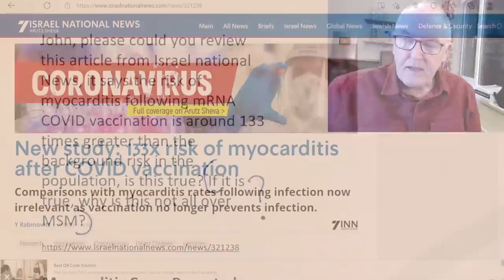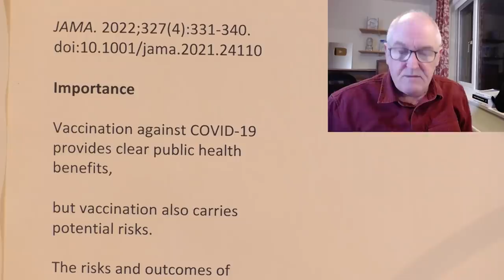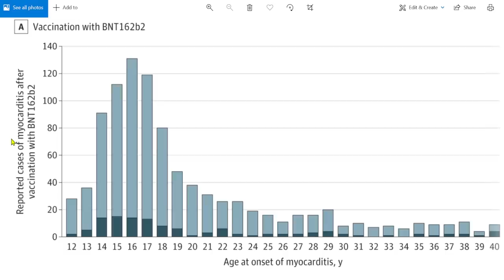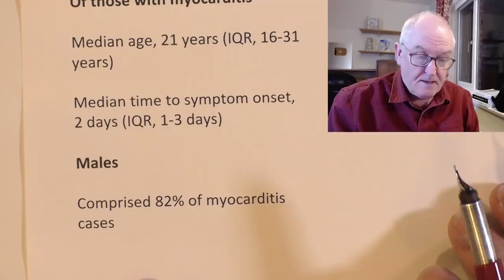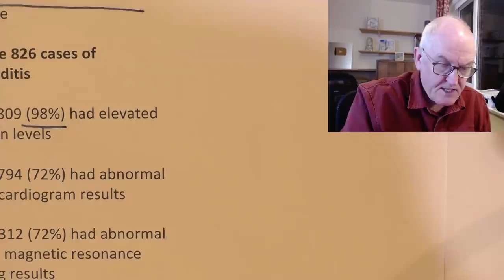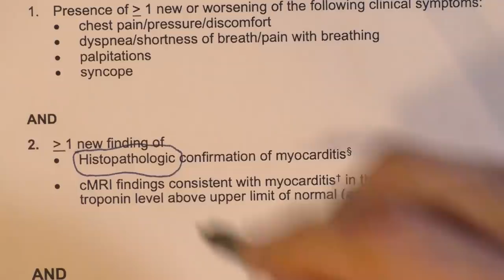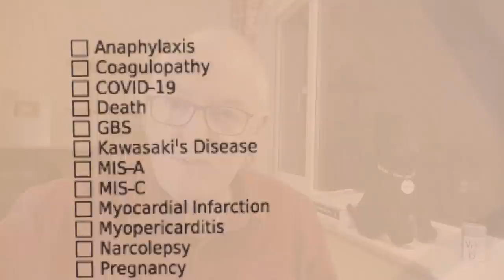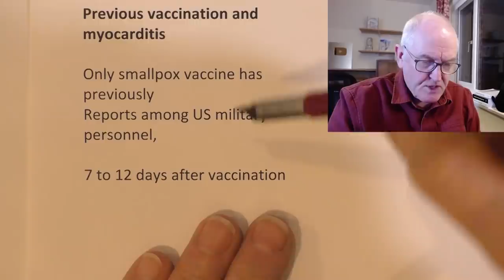Myocarditis after vaccination, firm data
John, please could you review this article from Israel national News, it says the risk of myocarditis following mRNA COVID vaccination is around 133 times greater than the background risk in the population, is this true? If it is true, why is this not all over MSM?

Myocarditis Cases Reported After mRNA-Based COVID-19 Vaccination in the US From December 2020 to August 2021 (25 January)

JAMA. 2022;327(4):331-340. doi:10.1001/jama.2021.24110

Importance

Vaccination against COVID-19 provides clear public health benefits,

but vaccination also carries potential risks.

The risks and outcomes of myocarditis after COVID-19 vaccination are unclear.

To describe reports of myocarditis and the reporting rates after mRNA-based COVID-19 vaccination in the US.

Descriptive study

Reports of myocarditis to the Vaccine Adverse Event Reporting System (VAERS)

After mRNA-based COVID-19 vaccine administration

Between December 2020 and August 2021 in

n = 192,405,448 older than 12 years of age in the US

During the analytic period

BNT162b2 vaccine, 12 years and older

mRNA-1273 vaccine, 18 years and over

Exposures

Vaccination with BNT162b2 (Pfizer-BioNTech) or mRNA-1273 (Moderna)

Main Outcomes and Measures

Expected rates of myocarditis by age and sex were calculated using 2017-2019 claims data.

For persons younger than 30 years of age, medical record reviews and clinician interviews were conducted to describe clinical presentation, diagnostic test results, treatment, and early outcomes.

Results

Among 192,405,448 persons

Receiving a total of 354,100, 845 mRNA vaccines

1,991 reports of myocarditis to VAERS

1,626 met the case definition of myocarditis

Of those with myocarditis

Median age, 21 years (IQR, 16-31 years)

Median time to symptom onset, 2 days (IQR, 1-3 days)

Males

Comprised 82% of myocarditis cases

Reporting rates for cases of myocarditis

Within 7 days after COVID-19 vaccination,

exceeded the expected rates of myocarditis across multiple age and sex strata

Rates of myocarditis were highest after the second vaccination dose

Adolescent males aged 12 to 15 years

70.7 per million doses of the BNT162b2 vaccine

(One case per 14,144 vaccinations)

Males aged 16 to 17 years

105.9 per million doses of the BNT162b2 vaccine

(One case per 9,442 vaccinations)

Males aged 18 to 24 years

52.4 per million doses of the BNT162b2 vaccine

(One case per 19,083 vaccinations)

56.3 per million doses of the mRNA-1273 vaccine

(One case per 17,761 vaccinations)

Myocarditis in the under 30s

826 cases of myocarditis, who had detailed clinical information available

Of these 826 cases of myocarditis

792 of 809 (98%) had elevated troponin levels

569 of 794 (72%) had abnormal electrocardiogram results

223 of 312 (72%) had abnormal cardiac magnetic resonance imaging results

Hospital data

784 of 813 (96%) were hospitalized

577 of 661 (87%) had resolution of presenting symptoms by hospital discharge

Most common treatment

Nonsteroidal anti-inflammatory drugs 589 of 676 (87%).

7.26 + 105.86 = 113.12

Expected, 1.34

113.12
  = 84.4
1.34

Supplement

CDC’s case definition of probable myocarditis